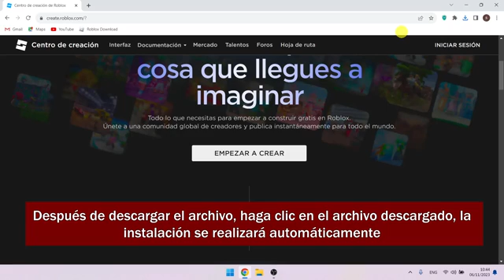Cómo Descargar Roblox Studio | Instalar Roblox Estudio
En este video, aprenderá cómo descargar Roblox Studio paso a paso. Instalar Roblox Studio es muy fácil y puedes hacerlo fácilmente con este tutorial.